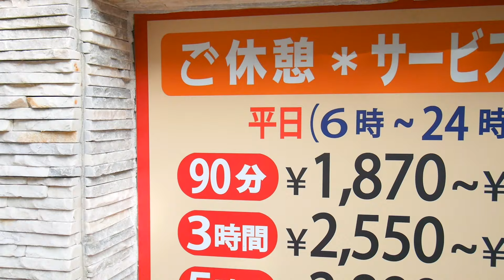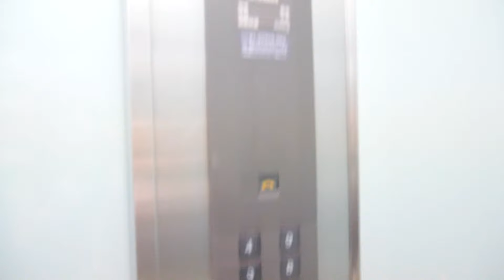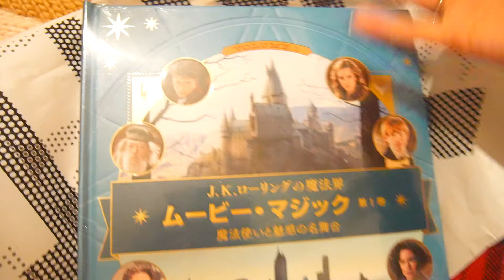IT'S A LOVE HOTEL!!? ☆ Day 9- Osaka Shopping & the BEST Mexican~ | Cece in Japan - 2016/17 ♡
January 7th- Today we got lost, did some shopping and found some really tasty Mexican c:

♫→ Pokemon OST